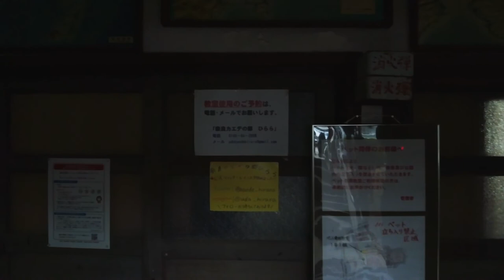Autumn leaves World maple park in UTANO, Nara 奈良カエデの郷ひらら 紅葉 宇陀市菟田野 dji pocket 2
This wooden school building was built in 1935 and many students left the school as an active elementary school for about 70 years until the end of March 2006. After that, the school was closed and plans were made to demolish it, but in 2012, due to the passion of the local people, the NPO "Uda Maple Town Planning" received the transfer of the building from Uda City, and it was partially renovated and opened in 2013, retaining the atmosphere of the wooden school building.
★Recommended videos★